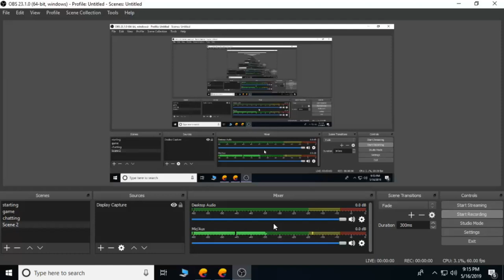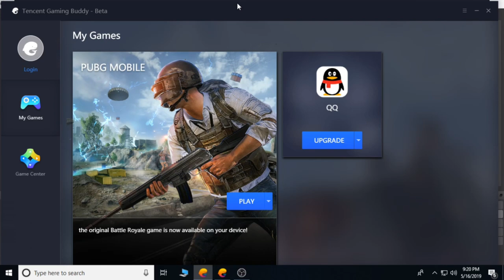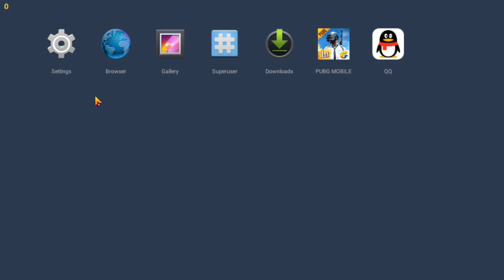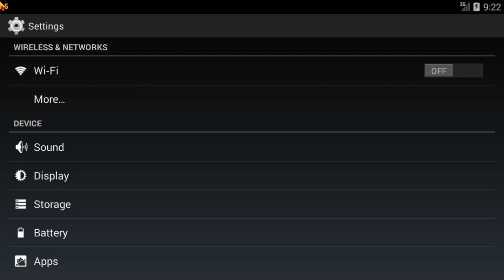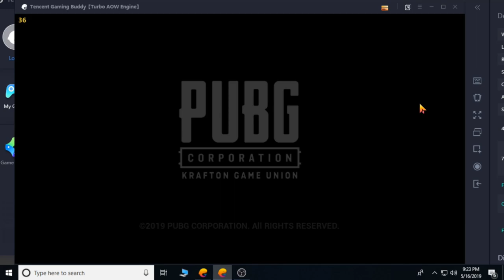HOW TO UPDATE 0.12.5 EMULATOR PROBLEM FIXED(SEASON 7) PUBG MOBILE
PC SPEC'S

*Processor - Intel i3 4th 4150//

*Keyboard-LOGITECH WIRELESS

*Motherboard - ASUS DDR3 H81

*HEADSET -iBALL ROCKY EXTRA BASS

*SSD - .

*WEBCAM - ZEBION

*MOUSE - ZEBION WIRELESS

Channel -Crown Gamer